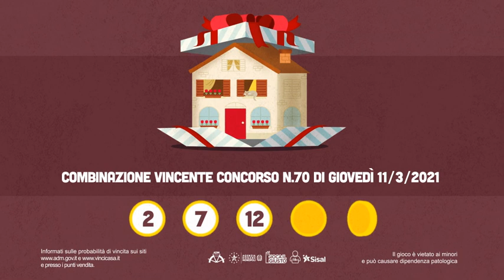VinciCasa - Estrazione del 11/03/2021